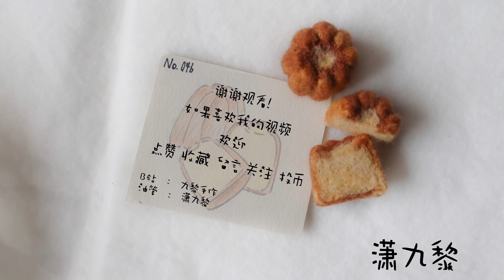挑战100个羊毛毡小物——No.046 来个法式下午茶~来自波尔多的可丽露Wool felt Canelé